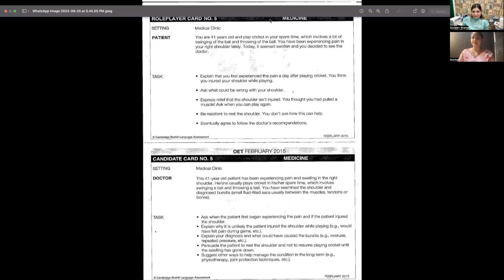OET Medicine Role-Play Demonstration | Bursitis | Right Shoulder Injury | OET Exam Practice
Prepare for your OET Medicine exam with this detailed role-play demonstration, focusing on managing a patient with bursitis and a right shoulder injury. In this video, Khaira Education provides an in-depth example of how to handle a real-life patient scenario, helping you develop the communication and clinical skills needed to excel in the OET exam.

Watch as we simulate a medical consultation where the doctor diagnoses and discusses the management of bursitis, guiding you on how to effectively interact with patients. This video is perfect for OET candidates, medical professionals, and students looking to sharpen their skills in a realistic role-play setting.

Key takeaways:

* Learn how to communicate effectively with patients during OET Medicine role-plays.
* Understand how to manage bursitis and right shoulder injury in a clinical scenario.
* Improve your performance for the OET speaking sub-test.

OET Medicine role-play
OET role-play bursitis
OET right shoulder injury
OET speaking test practice
OET role-play scenarios
OET exam preparation medicine
OET doctor-patient role-play
Bursitis treatment role-play
OET clinical scenarios
Medicine OET practice